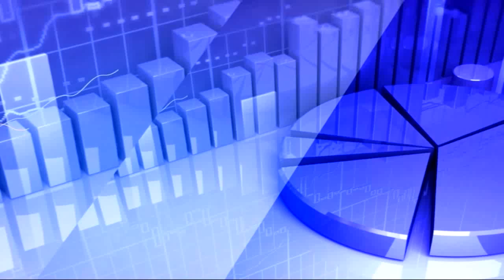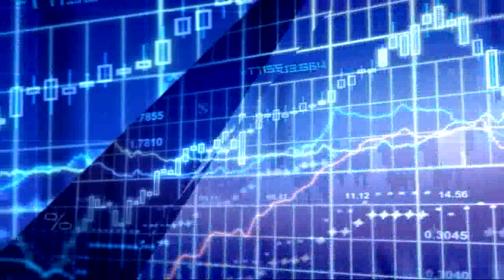12th December 2019 | TV5 Money Business Breakfast